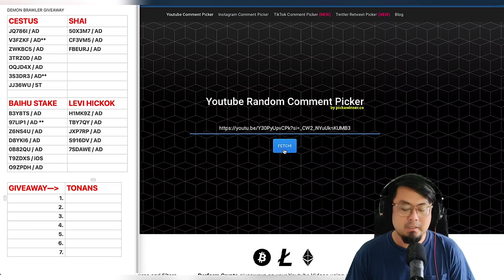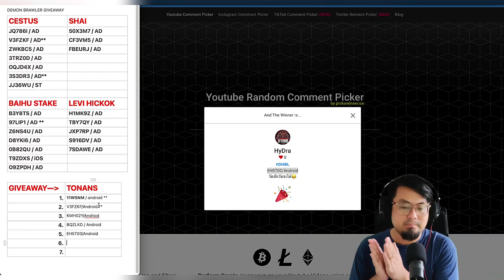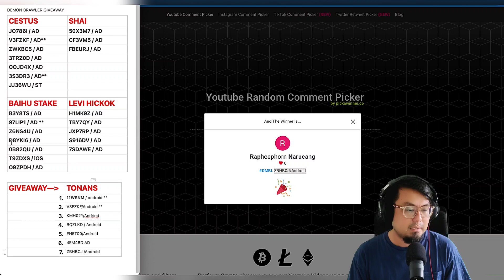เปิดกล่องอีเว้นท์ ได้หุ่นเป็นสิบ !! War Robots 9.3 Thailand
สนับสนุนเดม่อน 😆 ด้วยการสมัครสมาชิกเพียงเดือนละ 50 บาท กดลิงค์นี้ได้เลย..เย้🥳

Donate/โดเนทสนับสนุนได้โดย